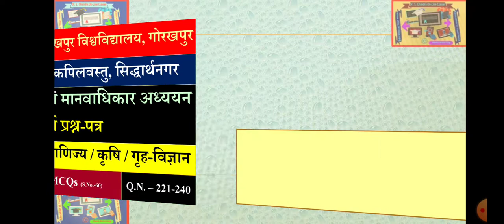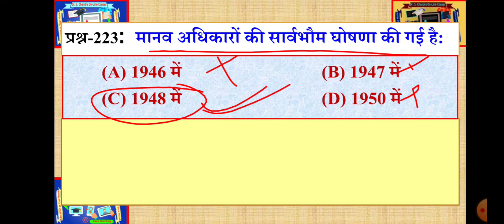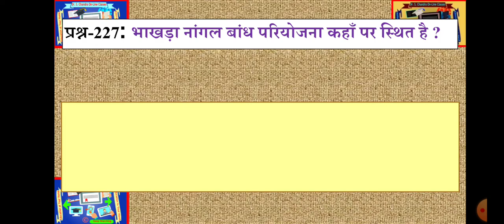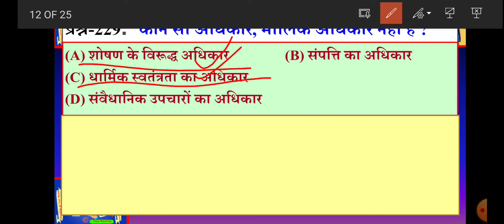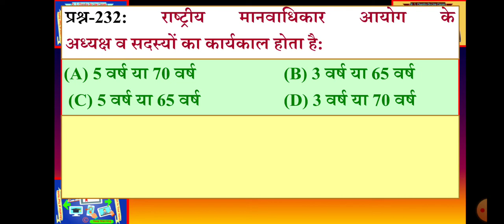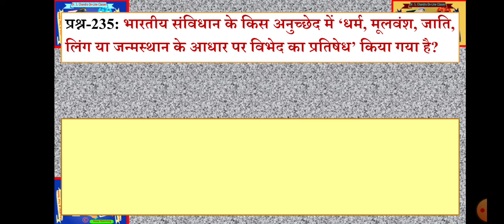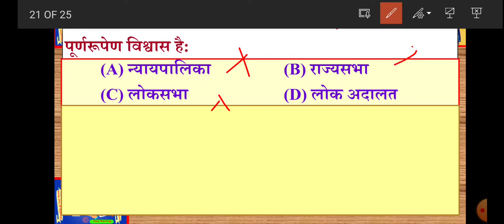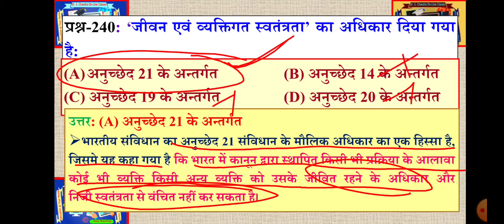राष्ट्रगौरव पर्यावरण एवं मानवाधिकार अध्ययन, अनिवार्य प्रश्न-पत्र BA, B.Sc., B.Com., MCQs QN. 221-240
MCQs, राष्ट्रगौरव, पर्यावरण एवं मानवाधिकार, अध्ययन अनिवार्य प्रश्न-पत्र, MCQs, Q.N. – 221-240; MCQs राष्ट्रगौरव, पर्यावरण एवं मानवाधिकार, अध्ययन अनिवार्य प्रश्न-पत्र, MCQs, Dr. S. Chandra Online Classes for Education, EDUCATIONAL VIDEOS EDUCATION (BA., MA), EDUCATION UGC-NTA-NET/SET; CTET, UPTET, HTET, SUPERTET, MPTET, REET, ALLTET, DSSSB, KVS, PGT, LECTURER, ETC. Dr. S. Chandra, Dr. S. Chandra On-Line Classes for Education, पं. दीन दयाल उपाध्याय गोरखपुर विश्वविद्यालय, गोरखपुर; सिद्धार्थ विश्वविद्यालय, कपिलवस्तु, सिद्धार्थनगर; राष्ट्रगौरव, पर्यावरण एवं मानवाधिकार अध्ययन, अनिवार्य प्रश्न-पत्र, स्नातक कला / विज्ञान/वाणिज्य/कृषि/गृह-विज्ञान; बहुविकल्पीय / वस्तुनिष्ठ प्रश्न; Pt. Deen Dayal Upadhyay Gorakhpur University, Gorakhpur; Siddhartha University, Kapilvastu, Siddharthanagar; National Pride, Environment & Human Rights Studies, Compulsory Paper, B.A., B.Sc., B.Com., Bachelor of Arts / Science / Commerce / Agriculture / Home-Science; Multiple Choice/Objective Questions; MCQs on राष्ट्र गौरव, पर्यावरण, मानवाधिकार, राष्ट्र गौरव बुक पीडीएफ download, राष्ट्र गौरव मॉडल पेपर 2022, राष्ट्र गौरव मॉडल पेपर इन हिंदी pdf, DDU प्रवेश परीक्षा मॉडल पेपर, DDU Gorakhpur University Rashtra Gaurav, DDU Rashtra Gaurav Previous Question Paper with Answer Key, राष्ट्रगौरव, पर्यावरण एवं मानवाधिकार अध्ययन अनिवार्य प्रश्न-पत्र, राष्ट्र गौरव Syllabus Question Paper 2022,Rashtra gaurav book pdf download, राष्ट्र गौरव पर्यावरण एवं मानवाधिकार, Rashtra gaurav question answer in hindi, Rashtra gaurav model paper pdf download, राष्ट्र गौरव Meaning in English, राष्ट्र गौरव का पेपर, भारतीय संस्कृति एवं राष्ट्रीय गौरव, Rashtra gaurav book PDF MGKVP, B.A/B.Sc/B.Com | राष्ट्रगौरव एवं General Awareness, DDU Rashtra Gaurav Previous Question Paper with Answer Key, राष्ट्र गौरव मॉडल पेपर 2022, राष्ट्र गौरव पर्यावरण एवं मानवाधिकार, Rashtra gaurav book pdf download, राष्ट्र गौरव मॉडल पेपर 2022 pdf, Rashtra gaurav book PDF MGKVP, Rashtra gaurav model paper pdf download, Rashtra gaurav question answer in hindi, भारतीय संविधान के किस अनुच्छेद के तहत कोई नागरिक मौलिक अधिकार के हनन होने पर सीधे सर्वोच्च न्यायालय में अपील कर सकता है ? अनुच्छेद 32, अनुच्छेद 21, अनुच्छेद 18, अनुच्छेद 29; अनुच्छेद 32; अनुच्छेद 21, अनुच्छेद 18, अनुच्छेद 29; अनुच्छेद-12 में, अनुच्छेद-13 में, अनुच्छेद-14 में, अनुच्छेद-15 में; मानव अधिकारों की सार्वभौम घोषणा की गई है: 1946 में, 1947 में, 1948 में, 1950 में; किस वर्ष को मानवाधिकारों का अन्तर्राष्ट्रीय वर्ष घोषित किया गया था?; 1968, 1970, 1972, 1995; शिक्षा का अधिकार किस अनुच्छेद में वर्णित है ? अनु० 21 (A) में, अनु० 20 में, अनु० 22 में, अनु० 23 में; भारतीय संविधान के किस अनुच्छेद में अल्पसंख्यक वर्गों के हितों का संरक्षण का प्रावधान किया गया है ? अनुच्छेद-26 में, अनुच्छेद-27 में, अनुच्छेद-28 में, अनुच्छेद-29 में; भाखड़ा नांगल बांध परियोजना कहाँ पर स्थित है ? उत्तर प्रदेश में, झारखण्ड में, हिमाचल प्रदेश में, उत्तराखण्ड में; भारतीय संविधान के किस अनुच्छेद में ‘लोकनियोजन के विषय में अवसर की समानता’ का प्रावधान किया गया है? अनुच्छेद-15 में, अनुच्छेद-20 में, अनुच्छेद-14 में, अनुच्छेद-16 में; कौन सा अधिकार, मौलिक अधिकार नहीं है ? शोषण के विरूद्ध अधिकार, संपत्ति का अधिकार, धार्मिक स्वतंत्रता का अधिकार, संवैधानिक उपचारों का अधिकार; महिलाओं से सम्बन्धित ‘चतुर्थ विश्व सम्मेलन, 1995’ कहाँ हुआ था ? बीजिंग में,लन्दन में, जेनेवा में, हेग में; भारत में राष्ट्रीय मानवाधिकार आयोग के अध्यक्ष एवं सदस्यों की नियुक्ति कौन करता है?; प्रधानमंत्री, राष्ट्रपति, राज्यपाल, भारत के मुख्य न्यायाधीश; राष्ट्रीय मानवाधिकार आयोग के अध्यक्ष व सदस्यों का कार्यकाल होता है: 5 वर्ष या 70 वर्ष, 3 वर्ष या 65 वर्ष, 5 वर्ष या 65 वर्ष, 3 वर्ष या 70 वर्ष; राष्ट्रीय मानवाधिकार आयोग के वर्तमान अध्यक्ष कौन हैं? न्यायमूर्ति अरुण कुमार मिश्रा, न्यायमूर्ति रंगनाथ मिश्र, न्यायमूर्ति सिरियक जोसेफ, न्यायमूर्ति एच.एल. दत्तू; राष्ट्रीय मानवाधिकार आयोग के प्रथम अध्यक्ष कौन थे ? न्यायमूर्ति अरुण कुमार मिश्रा, न्यायमूर्ति रंगनाथ मिश्र , न्यायमूर्ति सिरियक जोसेफ, न्यायमूर्ति एच.एल. दत्तू; भारतीय संविधान के किस अनुच्छेद में ‘धर्म, मूलवंश, जाति, लिंग या जन्मस्थान के आधार पर विभेद का प्रतिषेध’ किया गया है? अनुच्छेद-14 में, अनुच्छेद-15 में, अनुच्छेद-16 में, इनमें से कोई नहीं; राष्ट्रीय मानवाधिकार आयोग अपनी कार्यवाही का प्रकाशन कब करता है ? ) वार्षिक रपट में, अर्द्ध वार्षिक रपट में, साप्ताहिक रपट में, मासिक रपट में; भारत के संविधान के किस अनुच्छेद द्वारा ‘अस्पृश्यता’ को समाप्त किया गया ? अनुच्छेद-16, अनुच्छेद-17, अनुच्छेद-18, अनुच्छेद-19; मानव अधिकार की संरक्षा के लिए लोगों को निम्न पर पूर्णरूपेण विश्वास है: न्यायपालिका, राज्यसभा, लोकसभा, लोक अदालत; कौन राष्ट्रीय मानवाधिकार आयोग के सदस्य के रूप में नियुक्त नहीं हो सकता ? जिला न्यायाधीश, किसी उच्च न्यायालय का मुख्य न्यायमूर्ति, मानवाधिकार के क्षेत्र में विशेषज्ञा रखने वाले प्रख्यात विद्वान, सर्वोच्च न्यायालय न्यायाधीश/न्यायमूर्ति; ‘जीवन एवं व्यक्तिगत स्वतंत्रता’ का अधिकार दिया गया है: अनुच्छेद 21 के अन्तर्गत, अनुच्छेद 14 के अन्तर्गत, अनुच्छेद 19 के अन्तर्गत, अनुच्छेद 20 के अन्तर्गत, राष्ट्र गौरव पर्यावरण एवं मानवाधिकार, Rashtra gaurav question answer in hindi, Rashtra gaurav book PDF, राष्ट्र गौरव, राष्ट्र गौरव का पेपर